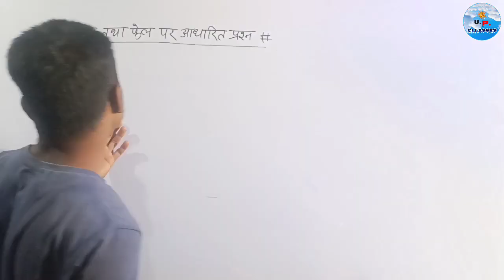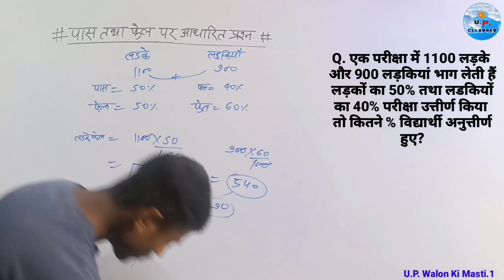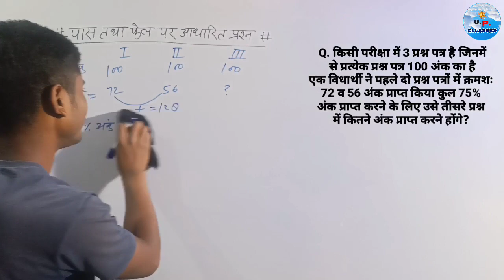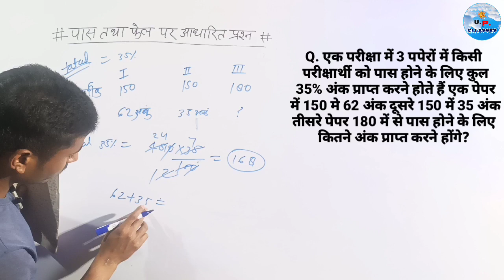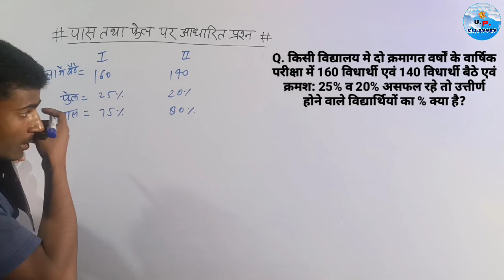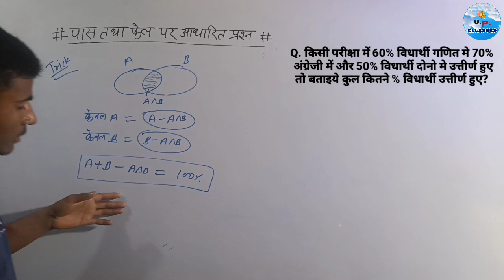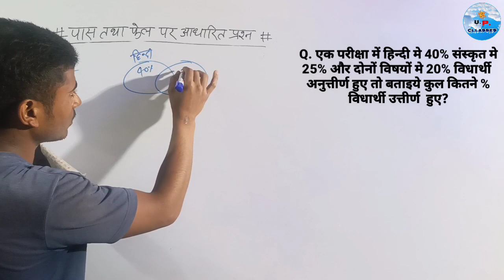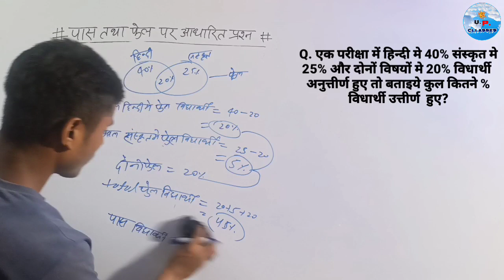Percentage (प्रतिशत) - Math !! Class-8 !! पास फेल पर आधारित प्रश्न🔥 !! percentage...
percentage tricks पास फेल पर आधारित प्रश्न!!
Percentage (प्रतिशत) - Math !! Class- 8 !! प्रतिशत निकालना सीखें एक दम बेसिक से !! percentage...Percentage (प्रतिशत) - Math !! Part-2 !! प्रतिशत निकालना सीखें एक दम बेसिक से !! percentage...Percentage (प्रतिशत ) सभी प्रतियोगी परीक्षाओं के लिए अति महत्वपूर्ण भूमिका है! For All Comptetive Examinations - UPP, Railway Exams, SSC, UPSSSC, BSF, CISF, CHSL, SSC MTS, and other examinations.
👉प्रतिशत को भिन्न मे बदलना
👉भिन्न को प्रतिशत मे बदलना
All Comptetive Examinations - UPP, Railway Exams, SSC, UPSSSC, BSF, CISF, CHSL, SSC MTS, and other examinations...